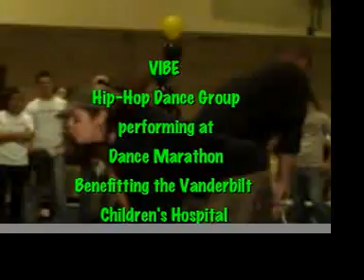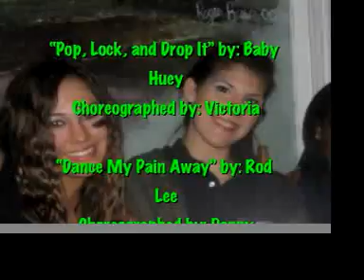VIBE at Dance Marathon 2007 (Video 2)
Vanderbilt University's premiere hip-hop dance group, VIBE, is performing at Dance Marathon on February 23, 2007, which is a benefit for the Vanderbilt Children's Hospital in Nashville, TN.